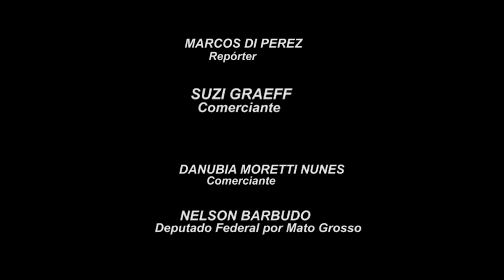Prefeito de Juína ignora próprio decreto e se aglomera em "festa" com deputado Federal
Prefeito de Juína ignora próprio decreto e se aglomera em "festa" com deputado Federal e causam revolta na população e comerciantes